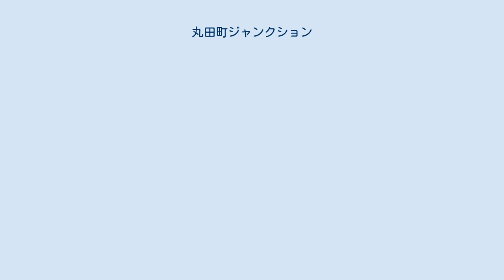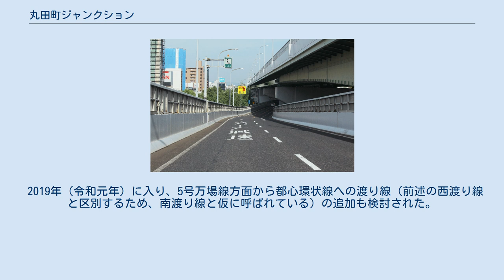丸田町ジャンクション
千代田_(名古屋市)
丸田町ジャンクション（まるたまちジャンクション）とは、愛知県名古屋市中区千代田にある名古屋高速道路都心環状線と名古屋高速道路2号東山線高針方面が接続するジャンクションである。
 都心環状線が時計回り一方通行であるため、吹上東・四谷・高針方面から1号楠線方面および6号清須線方面へ行くにはこのJCTから都心環状線を経由する必要がある（このJCTを過ぎると、新洲崎JCTでは接続不可）。
吹上東・四谷・高針方面への分岐路は完成当時にはなく、1号楠線が全通したときに追加された。
 なお、由来となった丸田町は、1977年（昭和52年）10月23日に千代田五丁目および新栄一丁目へ編入されている。
 現在はこのJCTを利用して5号万場線方面と都心環状線を連絡することは不可能であり、その逆もできない。
ただし、2027年（令和9年）に予定されるリニア中央新幹線開通に伴う名古屋駅へのアクセス拡充に合わせ、都心環状線から5号万場線へ渡り線（西渡り線）を建設して行き来できるようにする計画が持ち上がっている。
 2019年（令和元年）に入り、5号万場線方面から都心環状線への渡り線（前述の西渡り線と区別するため、南渡り線と仮に呼ばれている）の追加も検討された。
実現すれば、新洲崎JCTから鶴舞南JCTまでの所要時間が現行の都心環状線（明道町・東片端経由の大回り）経由より数分短縮される。
 2021年（令和3年）8月24日、西渡り線および南渡り線を整備することについて国土交通大臣の事業許可を受けた。
2028年（令和10年）度の完成を予定している。